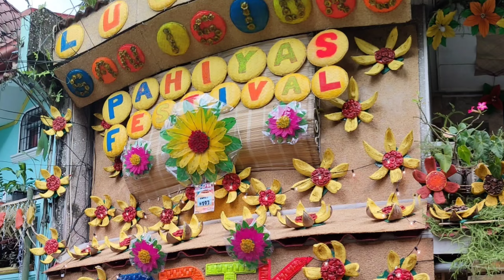WOW! GANDA ng GAYAK! IKUTIN NATIN ang PAHIYAS FESTIVAL sa LUCBAN. Higante, Kiping, Arangya sersam TV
Umikot sa Pahiyas Festival 2022
Lucban, Quezon
sersam TV

IN THIS VIDEO:
Pahiyas Festival 2022
Lucban, Quezon
Bahay Pahiyas
Lucban Plaza

LINKS//

Sam Gocheco
For financial support for my Charity vlogs:
Samuel Gocheco
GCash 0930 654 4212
sersam TV
2022